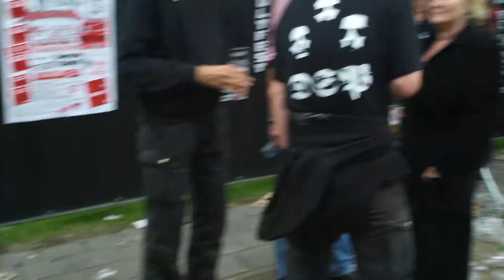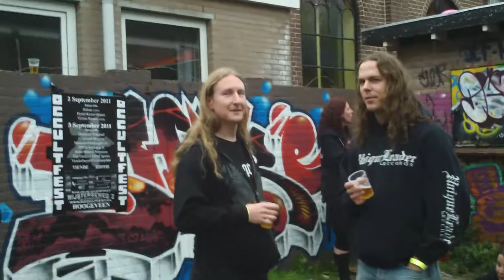Stonehengefestival 2011 Deel 15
Altijd een top sfeer op Stonehenge: where the demons dwell. + alvast een cursus pools van de voorbereidingen van Onthoofd!